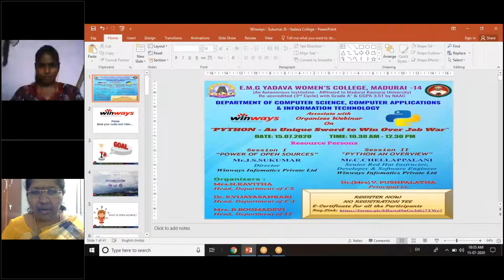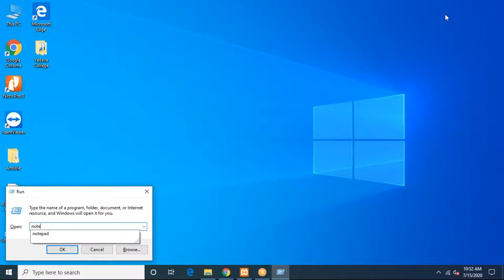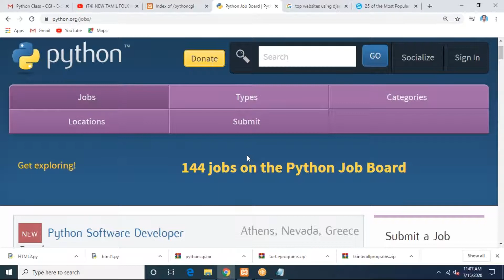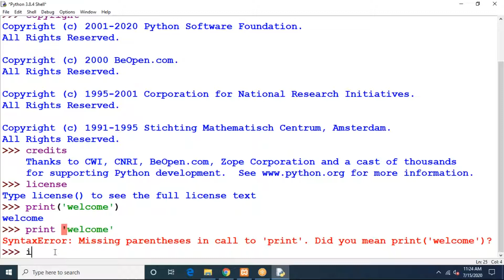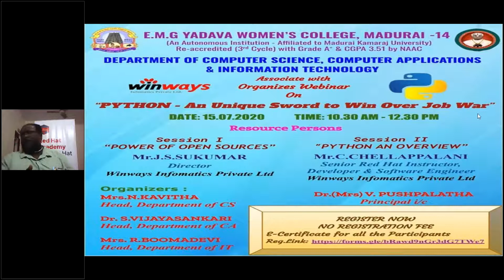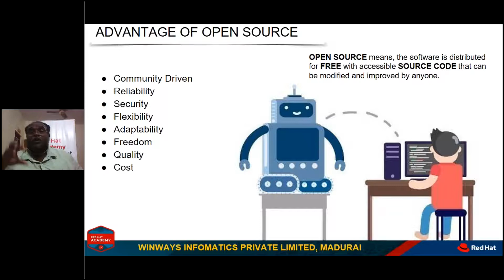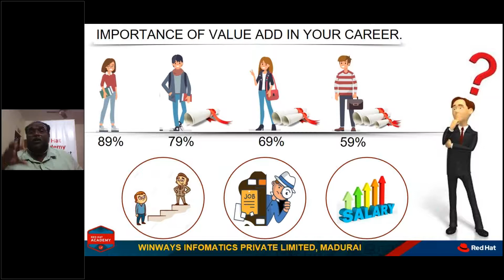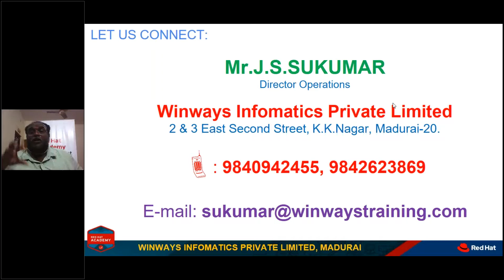Webinar on Role of Python - Winways (15-07-2020)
Webinar on Role of Python - Winways (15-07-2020)  associated with YMG Yadava Womens College